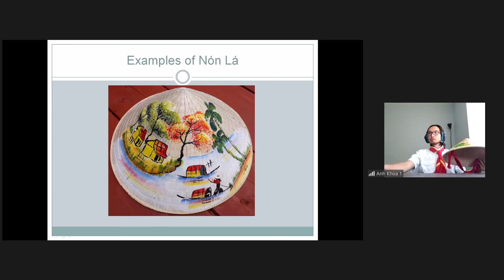2020-2021 TN Truyen Tin Recap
Song is "Love Broke Thru" by Tobymac